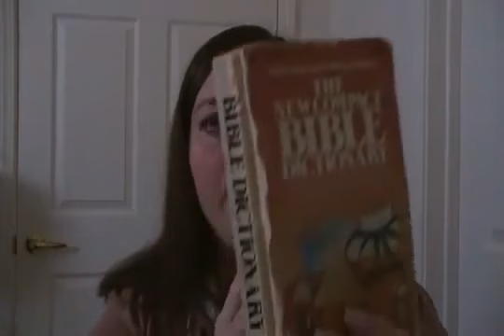White Woman Clarifies Her Black Hebrew Israelite Videos YouTube